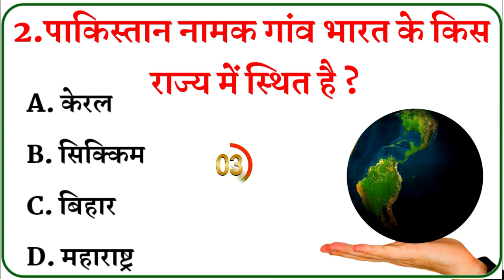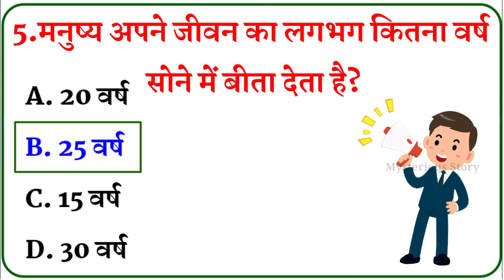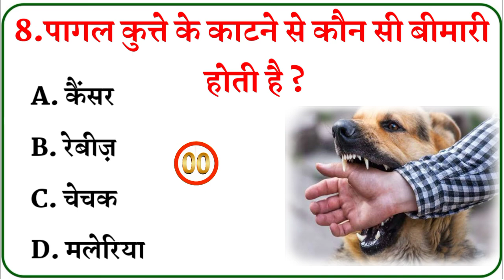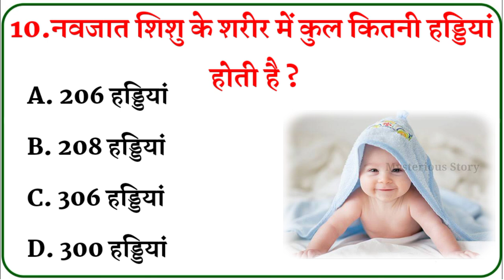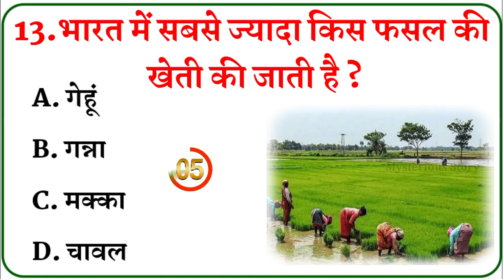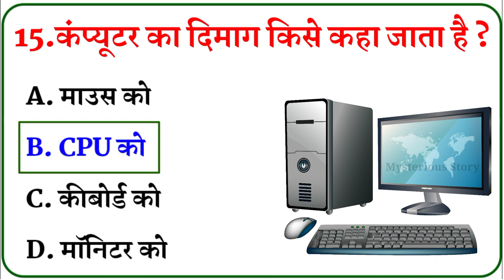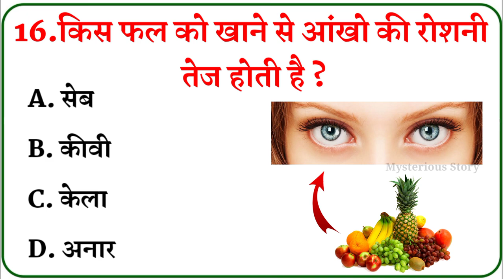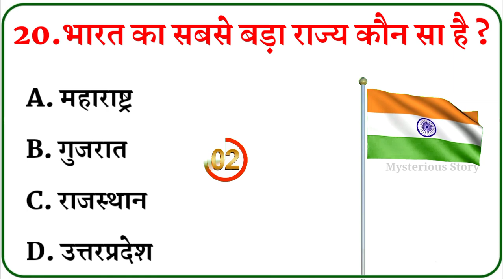Gk Questions || Gk Questions And Answers || Gk Quiz || Gk In Hindi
top 20 gk questions and answers || gk question || gk in hindi || mysterious story

your queries 👇👇
🔻. gk
🔻. general knowledge
🔻. important gk questions and answer
🔻. quiz test
🔻. br gk study
🔻. important gk
🔻. quiz test
🔻. competitive quiz
🔻. quiz questions
🔻. general knowledge questions
🔻. gk quiz
🔻. india gk
🔻. hindi gk
🔻. samanya gyan
🔻. gk questions
🔻. lucent gk
🔻. lucent gk
🔻. lucent geography
🔻. geography gk
🔻. lucent mcq
🔻. gk
🔻. gk questions and answers
🔻. gk question
🔻. general knowledge
🔻. br gk study
🔻. gk questions
🔻. g k
🔻. question
🔻. general knowledge questions and answers
🔻. samanya gyan
🔻. gk ke sawal
🔻. knowledge
🔻. question answer
🔻. general knowledge questions
🔻. gk knowledge
🔻. जनरल नॉलेज
🔻. जीके
🔻. gk quiz
🔻. g.k
🔻. gk
🔻. gk question
🔻. gk afroz
🔻. gk questions
🔻. gktoday
🔻.gk tricks
🔻. gk study adda
🔻. gk video
🔻. gk live
🔻. question
🔻. सामान्य ज्ञान
🔻. general knowledge ke question
🔻. gk knowledge
🔻. gk dijiye
🔻. general class
🔻. brgkstudy
🔻. gk
🔻. gk question
🔻. gk questions and answers in hindi
🔻. gk police
🔻. gk ias
🔻. gk ips
🔻. student motivation